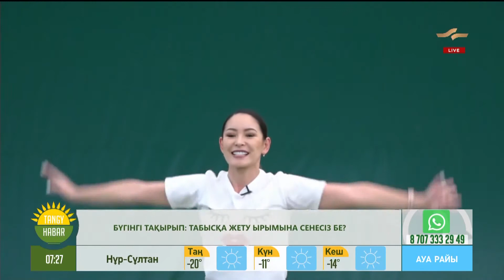Бес минутыңызды таңғы жаттығуға арнаңыз